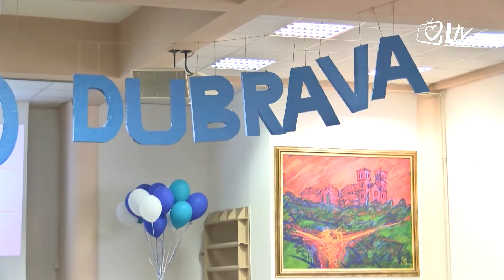Izdvojeno 16.4.2018. - Frama Dubrava proslavila 20 godina postojanja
Frama Dubrava proslavila je dvadesetu godišnjicu. Oko samostana hercegovačkih franjevaca okupila se dvadeseta generacija koja broji trideset jednog obećanika, te svi bivši framaši.